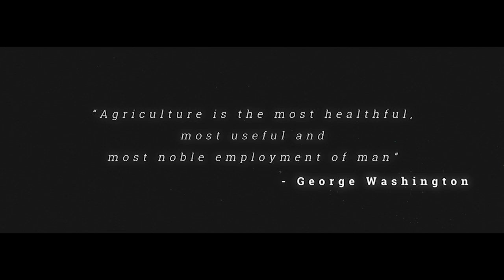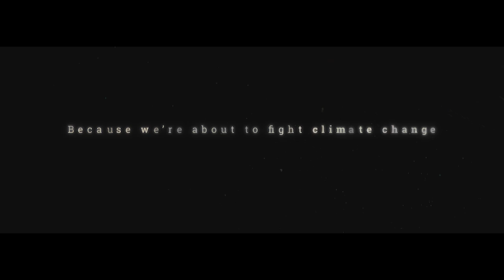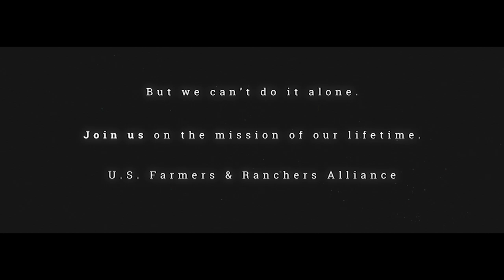30 Harvests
Today farmers face the largest challenge of this generation – creating sustainable food systems and solving climate change. And they only have 30 harvests until 2050 to do it. Awarded a prestigious 2020 Webby Awards honorable mention, by the International Academy of Digital Arts and Sciences, the 30 Harvests docudrama follows the plight of farmer Jay Hill of Dell City, Texas, and farmer and soil scientist Meagan Kaiser of Bowling Green, Missouri. In this film, they articulate the challenges farmers face while embracing the opportunity to meet the increasing demands to create sustainable food systems through the next 30 harvests, and ultimately help solve the greatest challenge of this generation: climate change.